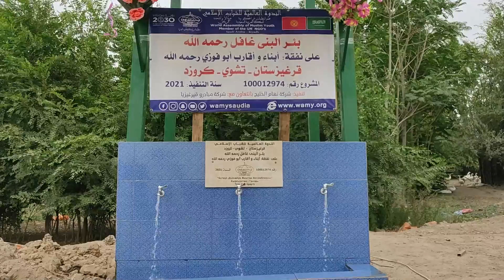+ 100012974 Grozd' Chui